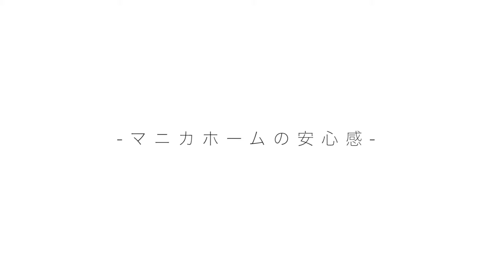マニカホーム株式会社がリフォーム情報を紹介｜マドリーム